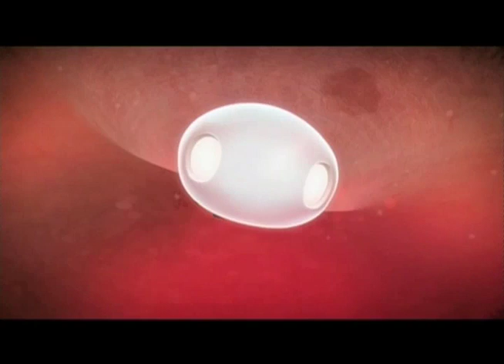Toyota Yaris - Sperm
Roxbury's Luke Gordon composed this track for the Australian market in 2006. It's a quirky one!